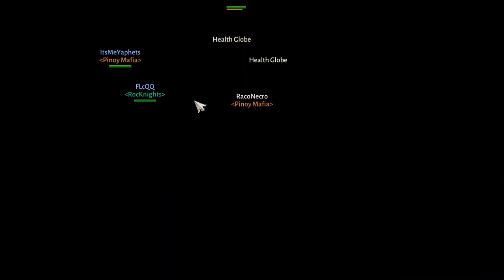Diablo Immortal Necromencer Dread Reaver